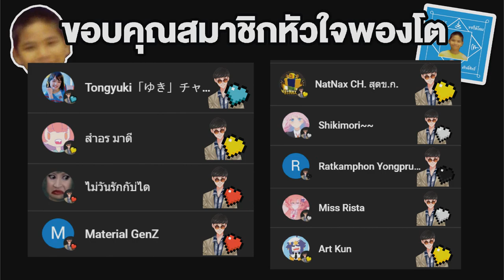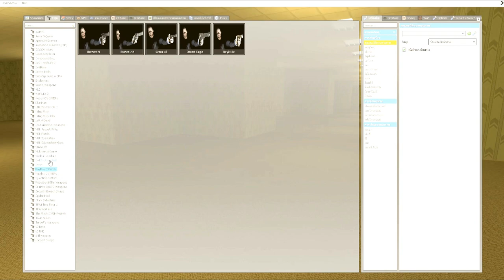ยิงไฟเผาห้อง The Backrooms !!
➤ Instagram พี่มีนา : 25mena
➤ Instagram ของผม  : tolap_meng
➤TikTok ของผม : tolap_meng
➤TikTok พี่มีนา : 25mena